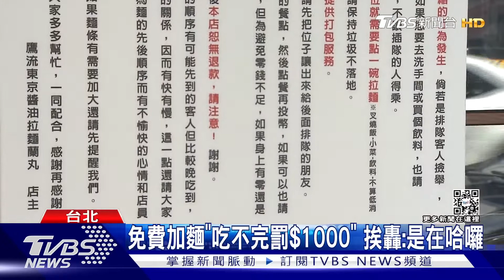20220211TVBS免費加麵「吃不完罰$1000」 挨轟 是在哈囉｜TVBS新聞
【TVBS】免費加麵「吃不完罰$1000」　挨轟：是在哈囉
記者 張寓科 / 攝影 林隆士 報導
很多餐廳都會提供免費加飯加麵優惠，不過台北市一家知名拉麵店，竟然在外牆貼出公告寫下，加麵吃不完的話就要罰1千元，引來民眾砲轟說，一碗麵最多才300元，吃不完大不了再付一碗的錢，覺得罰1千元實在太誇張。
大口大口吸著拉麵，主打道地日式風味，吃一碗還不夠。 消費者：「老闆，幫我加2球麵。」 加麵不用錢，但吃不完，這下真的要兜著走。 記者張寓科︰「其實老闆還有說，這個拉麵是可以免費加麵的，但是如果你加了麵吃不完，還需要另外再付新台幣1千元，因此也備受爭議。」 同集團不同分店，北市知名拉麵店，還沒對外營業就先貼公告，原價300元不到的拉麵，吃不完竟然要付$1000。 民眾：「因為每次吃不完，都是付清潔費或是麵的錢還可以啦，那1千元是在哈囉？」 真的是在哈囉，但沒吃完要罰多少，可不是老闆說了算。
律師劉韋廷：「不管從消保法第12條，或從民法247條之1的規定，這種額外加諸消費者，不相當的懲罰或約定，是顯失公平，是會被視為無效的。」 明顯違反平等互惠原則，律師說真要罰，最多也就是一碗麵大約3百元的錢；不過員工說，會這麼做是因為遇過不好經驗。 拉麵店員工：「加2球可能吃個1、2口，然後根本原封不動放在那裡，大家如果一看到免費這兩個字，就開始不會衡量說，自己根本吃不下。」
不過後續會再跟老闆討論，否則也怕嚇跑客人。 記者張寓科︰「想要吃一碗拉麵，到底有多難呢？我們可以看到，老闆在門口這邊，洋洋灑灑列出9條規定，還沒吃到麵，就已經看得頭昏眼花。」 規定說，每人低消1碗拉麵、吃剩的不能打包，另外得全員到齊再排隊，如果自備容器加麵帶走，老闆會報警。雖然為了一碗麵吃不完，警方也不見得會受理，但老闆把醜話說在前，要你別貪小便宜。